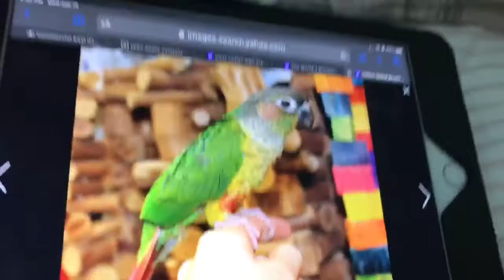I want it! (Not my voice btw)